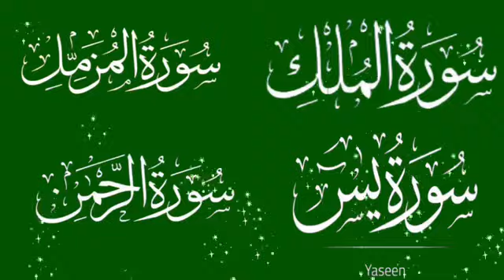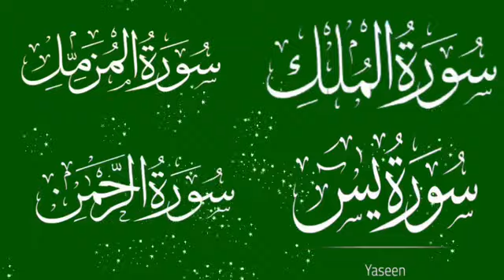surah mulk shuraim || surah muzammil || surah yaseen || surah rahman | sudais | EP 211